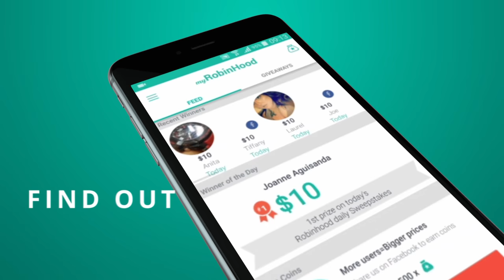myRobinHood - Win the things you love.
myRobinHood is an app for fashion, gadget, and lifestyle lovers. Users can easily browse through giveaways for the chance to win anything from sold out iHeart Radio concert tickets to Kylie Cosmetics King-K Lip Kits.

In addition, myRobinHood has daily, monthly, and yearly giveaways, thus ensuring that all users will be able to find a specific giveaway that will interest them. With its user-friendly design, myRobinHood provides a clear and simple layout where users can browse quickly through the latest giveaways, ensuring that they will never miss out on an incredible opportunity.